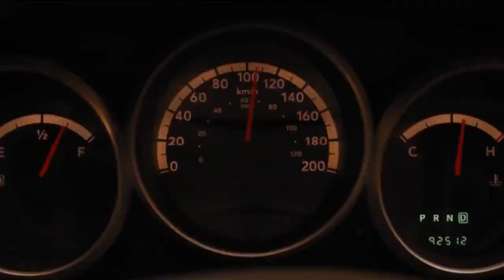Sonic the hedgehog movie sonic flossing scene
Owned by Sega and Paramount Pictures